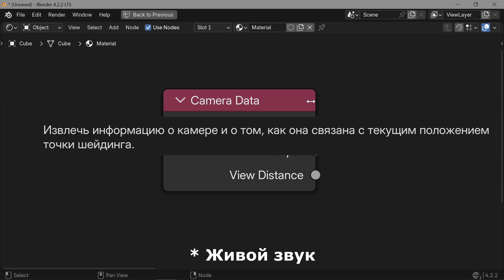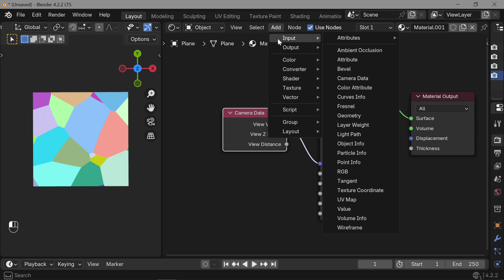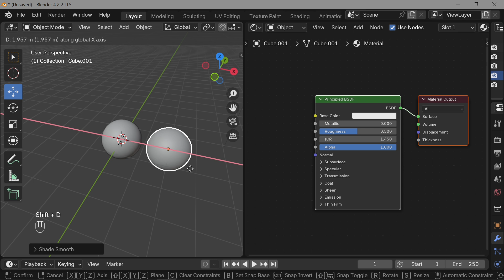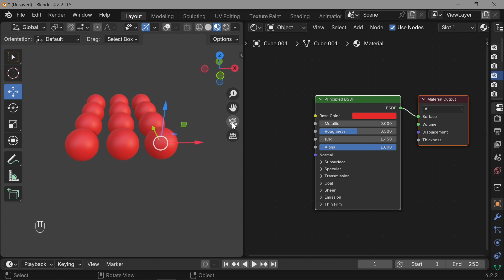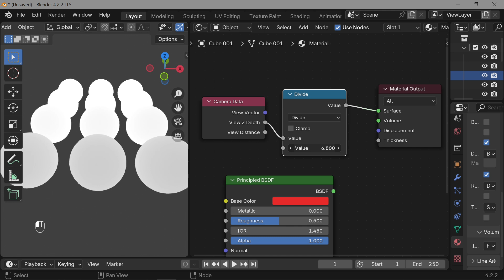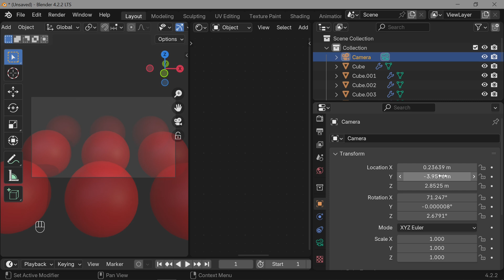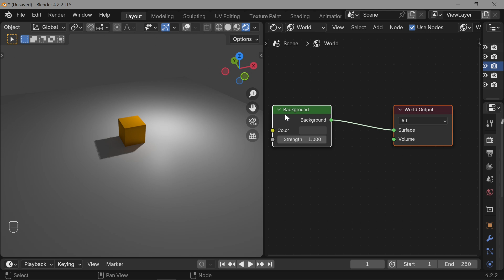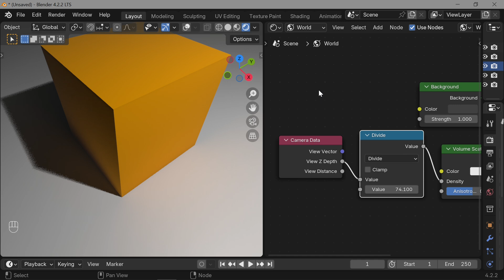23. Blender. Camera Data Node | Данные камеры | Туман (Материалы)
Blender (ver. 4.2.2 LTS). Материалы.
Содержание:
00:00:00 Пролог
00:01:05 Camera Data / View Vector
00:02:47 Подготовка сцены (Можно пропустить)
00:07:26 View Z Depth / View Distance
00:13:42 Туман

Видео на английском языке:
How to add Fog to your 3d Scenes in Blender (Ryan King Art)

Blender 3D - программа для 3D моделирования.
Профессиональное cвободное и открытое программное обеспечение для создания трёхмерной компьютерной графики, включающее в себя средства моделирования, скульптинга, анимации, симуляции, рендеринга, постобработки и монтажа видео со звуком, компоновки с помощью «узлов», а также создания 2D-анимаций.

!!! Старые версии Blender

!!! Сборник видео руководств по Blender